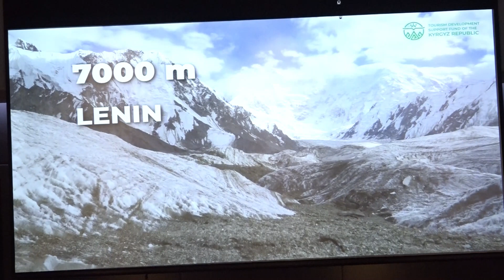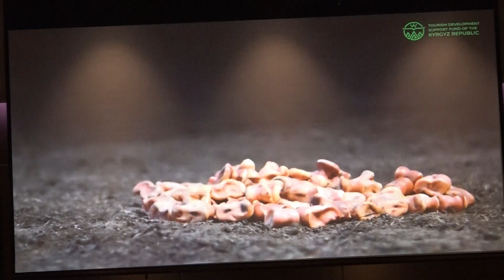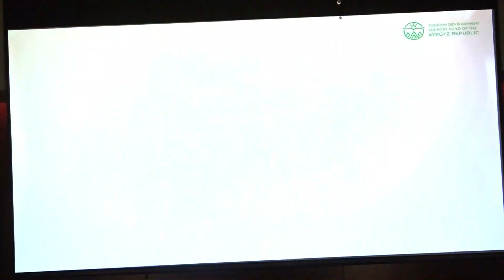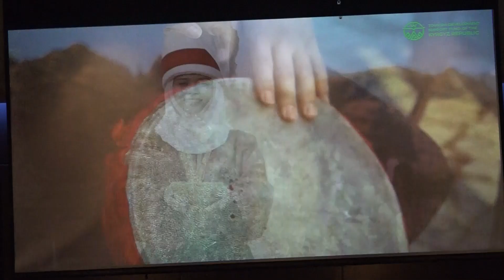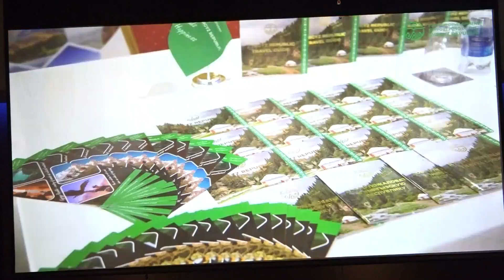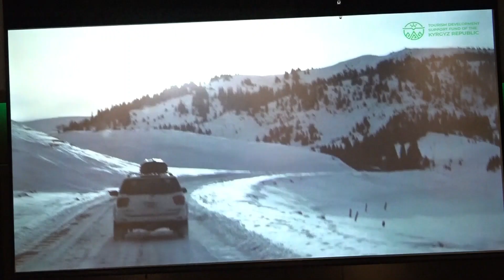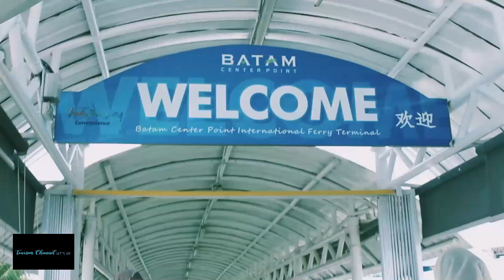TOURISM CHANNEL KYRGYS REPUBLIK SEBUAH NEGARA YG BERGUNUNG GANANG